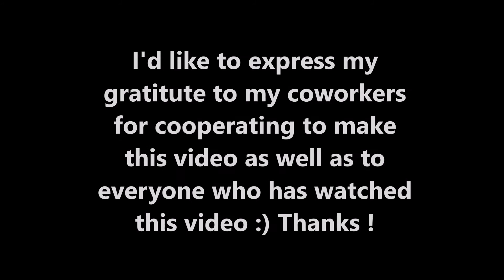What's life like during an UNCTAD internship in Geneva?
Akimi Yano from Hiroshima, Japan explains what motivated her to do an internship with UNCTAD at the headquarters in Geneva and reveals what her experience has been like.